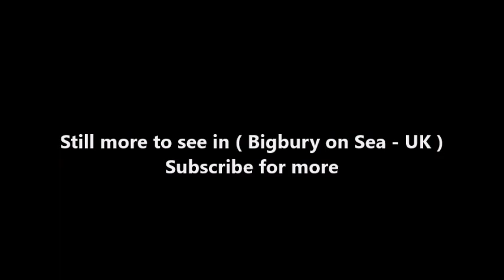Places to see in ( Bigbury on Sea - UK )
Bigbury-on-Sea is a village in the South Hams district on the south coast of Devon, England. It is part of the civil parish of Bigbury which is centred on a small village of that name about a mile inland.  Bigbury-on-Sea village is on the coast above the largest sandy beach in South Devon facing south to Bigbury Bay. The tidal island of Burgh Island lies about 270 yards (250 metres) offshore.

At the start of the 20th century Bigbury-on-Sea consisted of a few fishermen's cottages with fish cellars. The village grew with the growth in holidaymaking and now has a beach cafe, and by the mainland side of causeway is the Burgh Island Causeway resort built in 1998 replacing the burnt out fishermen's cottages after a controversial planning application. The resort is made up of privately owned and holiday let flats and a private leisure club with indoor pool and gym. The Devon Coastal Path runs behind the resort.

The large sandy beach is very popular for wave and wind based water sports, but it lost its Blue Flag beach status in 2012 due to water quality issues. There are two large car parks with easy access to the beaches and the walk across the sand bar to Burgh Island with its Art Deco Hotel and Pilchard Inn. When the tide covers the sand bar access is by the sea tractor.

( Bigbury on Sea - UK ) is well know as a tourist destination because of the variety of places you can enjoy while you are visiting Bigbury on Sea . Through a series of videos we will try to show you recommended places to visit in Bigbury on Sea - UK